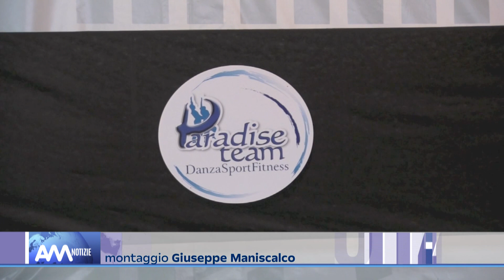Venetico, il Centro sportivo Condor punto di rifermento per gli sportivi